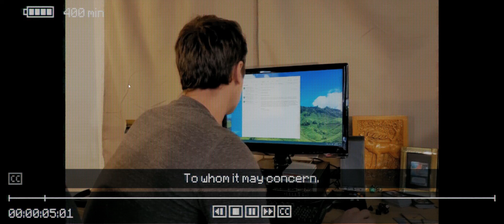Inscryption pt 12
I was very suspired to see that there was a part 3 to this game, so after finally beating this guy, I make it to part 3.